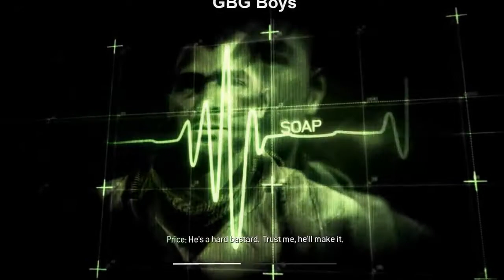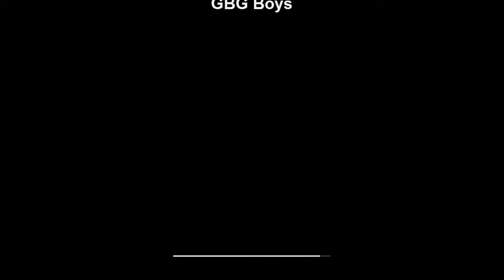Call of Duty Modern Warfare 3 GamePlay 4